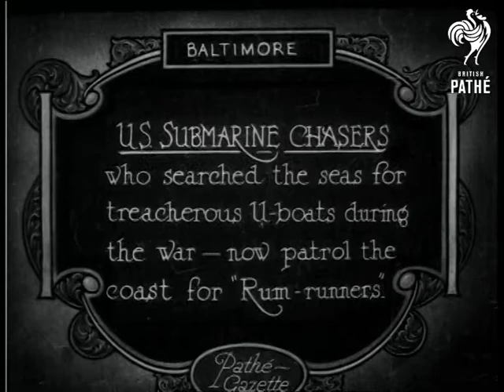Us Submarine Chasers (1922)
Baltimore, United States of America

Full titles read: "U.S. SUBMARINE CHASERS - Who searched the seas for treacherous U-boat during the war - now patrol the coast for "Rum Runners"

L/S's of patrol boats and crew in the dock. L/S's Various shots of the small ships at sea.
 FILM ID:274.15